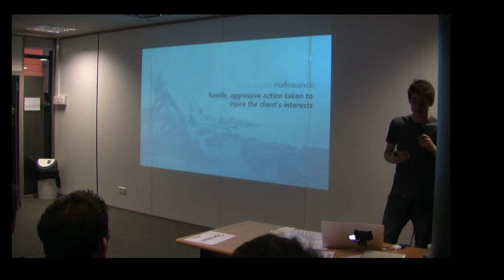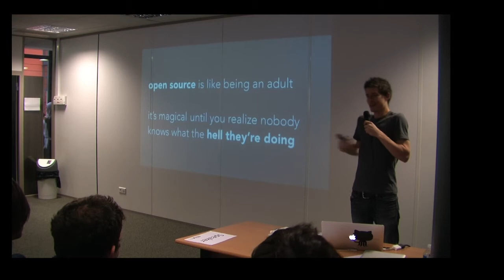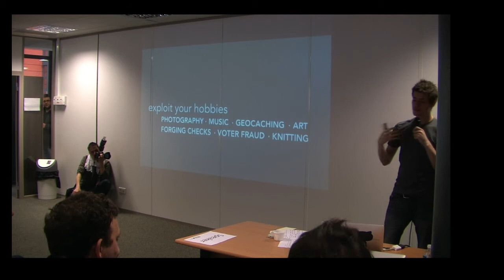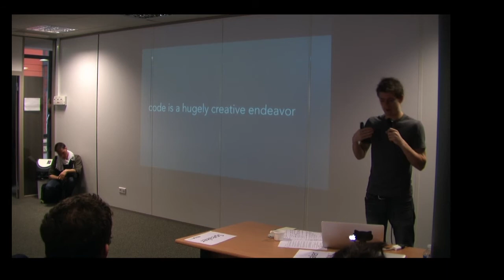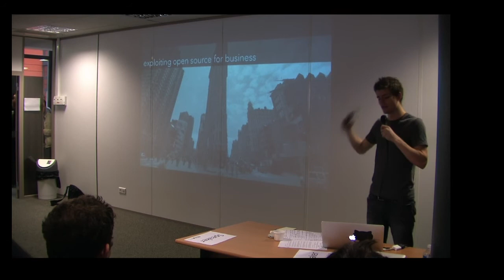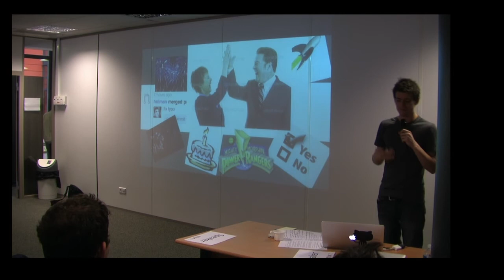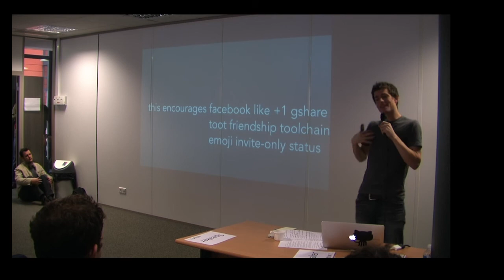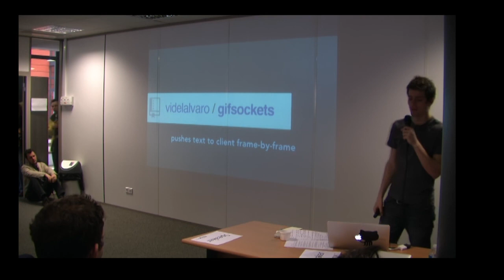Open-source misfeasance (Zach Holman)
DID YOU KNOW OPEN SOURCE IS A SWIMMING POOL FILLED WITH MILK SHAKES AND A WALRUS. Seriously it's amazing. I don't think people realize how amazing open source can be for your life, for your salary, and your company.

Life shouldn't be all about Linux device drivers and suicidal key value stores; build silly things. With a little spit-shining and a lot of dumb ideas, we can all grow to become the Notorious B.I.G. of open source. (Minus the guns, drugs, and eventual murder. Unless that's what you're into, I mean.)